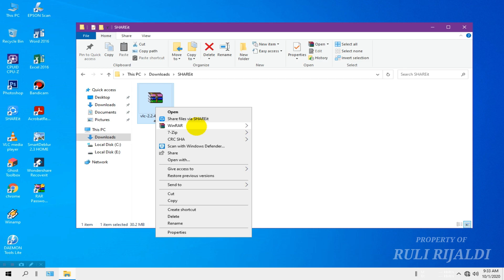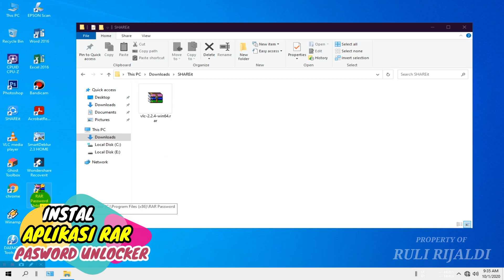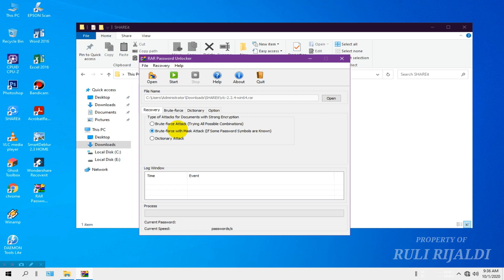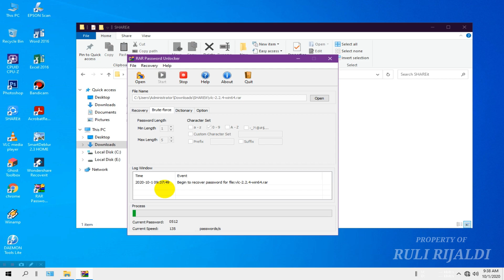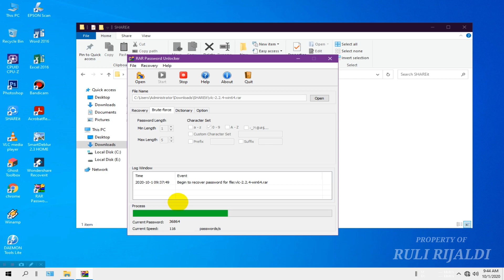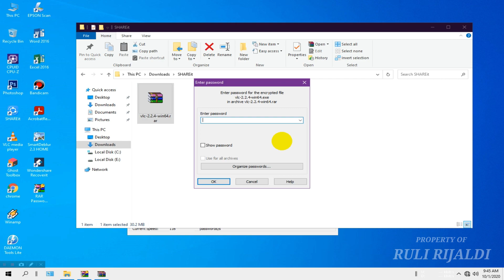Cara Extract File RAR yang Lupa Password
Forgot RAR passw0rd? How to open RAR files? You can try this winrar passw0rd remover PassFab for RAR removing rar passw0rd, Unlock any passw0rd-protected WinRAR/RAR archive.

hai di video kali ini saya akan memberikan tutorial bagaimana caranya Extract File rar yang lupa password,
kalian semua pasti pernah membuat arsip file menjadi rar dan mem proteksinya dengan sebuah password dengan tujuan agar lebih aman dan tidak bisa di buka oleh orang lain,
tapi saat akan di Extract malah lupa password, nah tenang saja di sini saya akan memberikan solusinya buat teman-teman, untuk lebih jelasnya silahkan tonton video berikut ini.